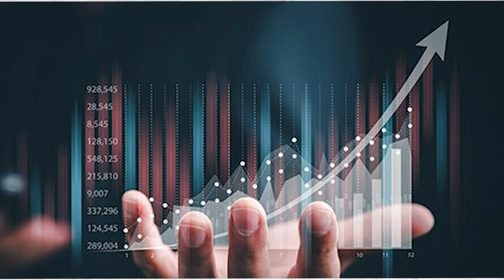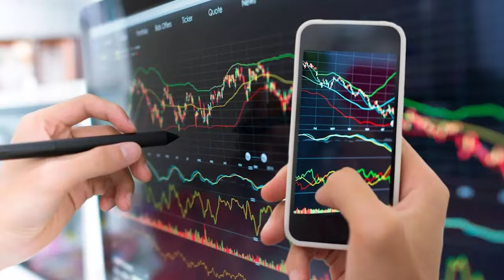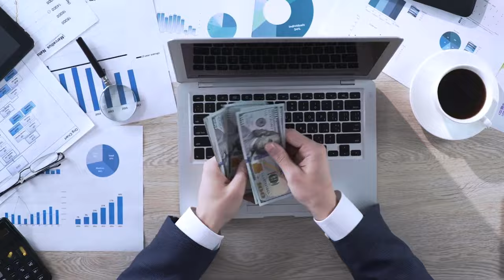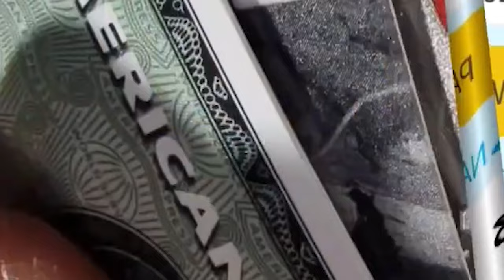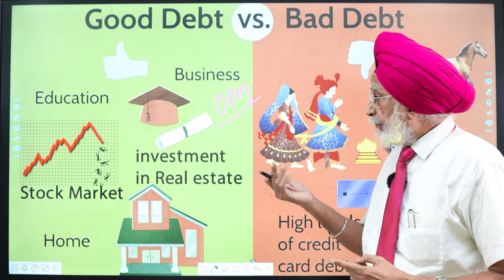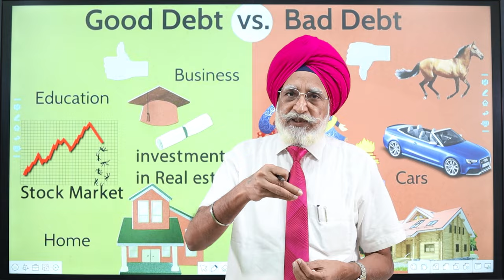Good Debt Vs Bad Debt Explained By Rajwant Singh Mohali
A comprehensive guide on good debt vs. bad debt tips, designed to help you make informed financial decisions. This video provides valuable insights into the concept of good debt and bad debt and provides practical tips on how to manage your finances effectively.